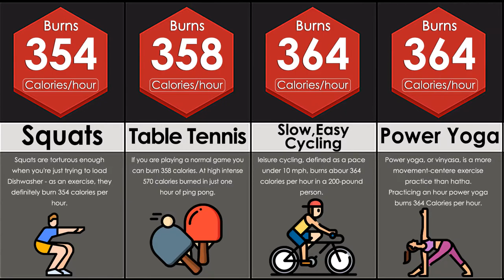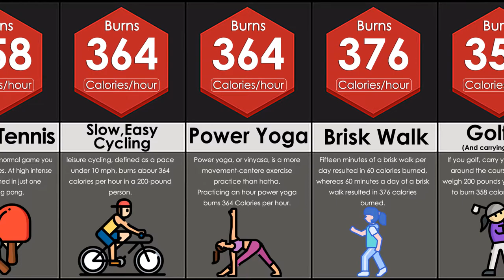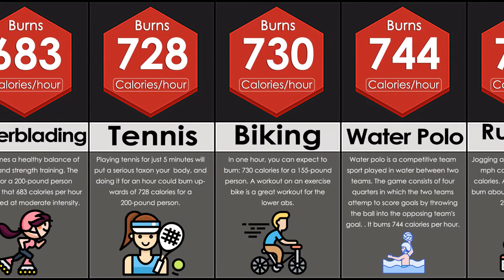Comparison: Highest Calorie-Burning Exercises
This is a list of activities with average calories burned per hour for each.

Like if you enjoyed this DaData video